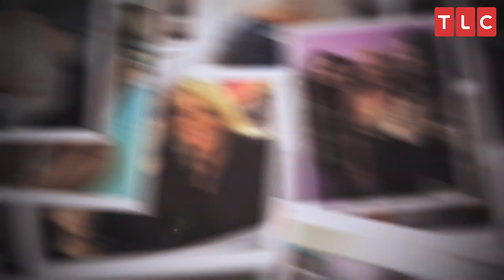"We Got Our Boobs Done Together" | sMothered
Support Wineboxpapi And Wineboxpuppy below! Plus you get to see awful vlogs

(credits: IronLobsterBoi, dm for credit)

Amazon wishlist: